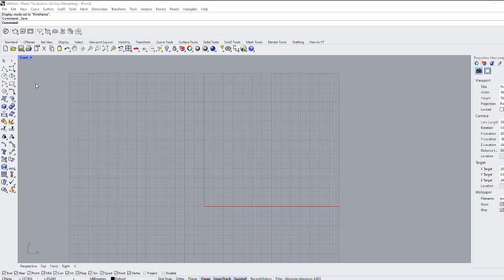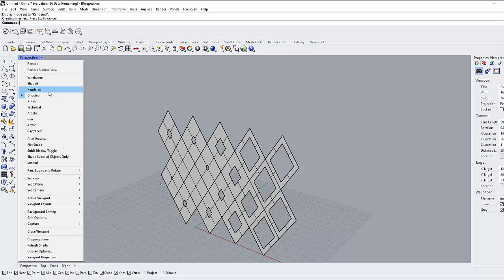Grasshopper Player 3D paneling inside Rhinoceros 3D